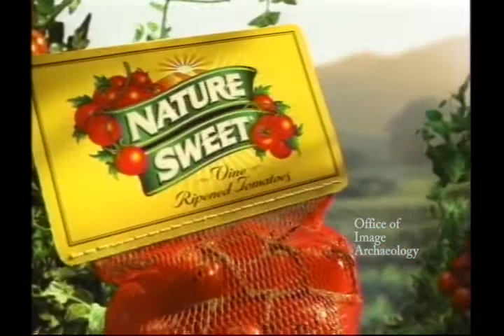2005, NATURAL SWEET TOMATO, SACRAMENTO, CHANNEL 10, TV COMMERCIAL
2005, NATURAL SWEET TOMATO, SACRAMENTO, CHANNEL 10, TV COMMERCIAL